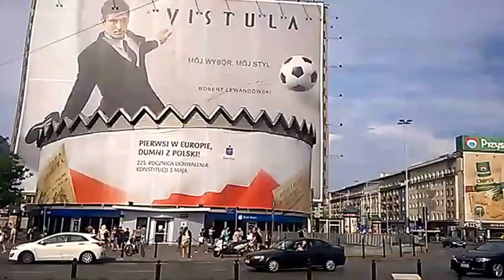DAMY RADĘ,GDY MAZUR ZA DORADZANIE NA STRONĘ PEPICZKÓW PRZEPĘDZIMY I PO LICHWIE!!!